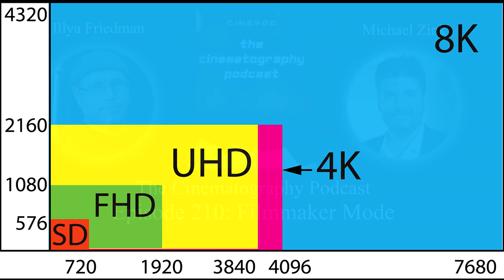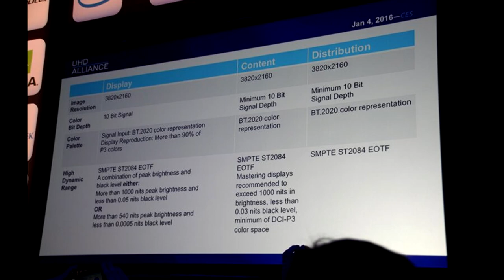Michael Zink, President, UHD Alliance discusses Filmmaker Mode for television sets | Cinepod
The Cinematography Podcast Episode 210: Filmmaker Mode

Michael Zink is president of the UHD Alliance, an industry group founded in 2015. He is also the Vice President of Emerging and Creative Technologies at WarnerMedia. The Alliance was founded to bring together consumer electronics manufacturers, film and television studios, content distributors and technology companies to have unified technical specifications for what Ultra High Definition should be.

Michael has been instrumental in helping set the standards for Filmmaker Mode, an option now available on most new TVs. Most electronics manufacturers have automatic factory pre-sets on their HDTVs that include post-processing of the image, known as “motion smoothing” or “smooth motion” which makes every image onscreen look like the evening news or a videogame. It can be very difficult to figure out how to disable it or turn it off. Starting around 2014, actors, directors and cinematographers like Tom Cruise, Rian Johnson, Christopher Nolan and Reed Morano loudly decried the smooth motion default settings and were very upset that their films were not being seen at home as they had intended. Tom Cruise even went so far as to make a PSA he posted to Twitter in 2018, asking viewers to turn off motion smoothing.

UHD Alliance met with industry groups such as the ASC and the DGA, and determined that preserving filmmakers’ creative intent on home televisions was very important. UHD Alliance then came up with the specifications for Filmmaker Mode, which most manufacturers have adopted. Filmmaker Mode is designed to help you watch movies and TV shows at home the way that filmmakers intended AND make it very easy for consumers to use. Most people just use their electronics directly out of the box, without any special calibrations. By disabling all post-processing such as motion smoothing, and preserving the correct aspect ratios, colors and frame rates, Filmmaker Mode enables your TV to display the movie or television show’s content precisely as it was intended by the filmmaker. Today, even streaming services such as Amazon Prime Video have automatic switching in the data stream that will communicate with certain brands of televisions to switch it to Filmmaker Mode.

Find Michael Zink: Twitter @_MichaelZink

Close Focus: Cinematographer Bill Butler (Jaws, One Flew Over The Cuckoo’s Nest) has died, as well as personal friend and cinematographer Jacques Haitkin (A Nightmare on Elm Street.)

Illya’s short end: Illya recently started watching the TV show Abbott Elementary, which deserves the praise and accolades that it has received.

Ben’s short end: You Must Remember This podcast, written and hosted by Karina Longworth, has a new season. This season’s subject is Erotic 90’s, a follow-up to last season’s Erotic 80’s.

Listen to Ben’s new horror series Catchers, available NOW only on Audible!

LIKE AND FOLLOW US, send fan mail or suggestions!

Podcast Credits:

All web and social media content written by Alana Kode